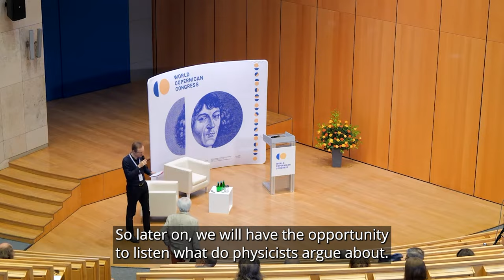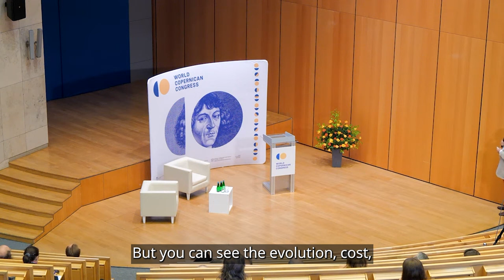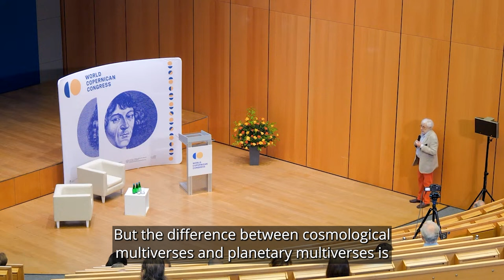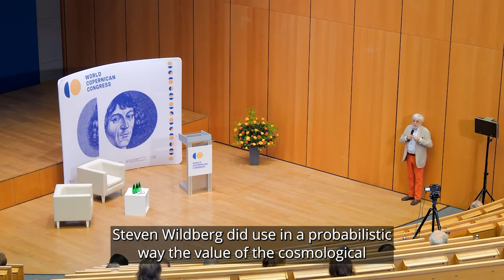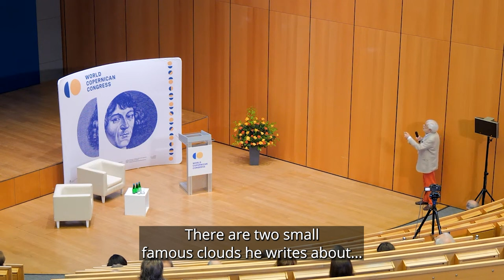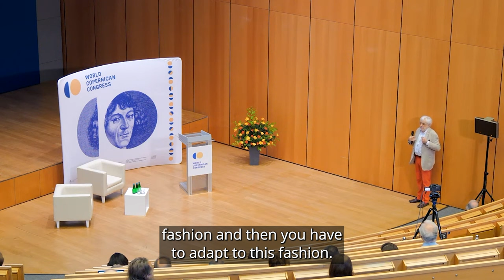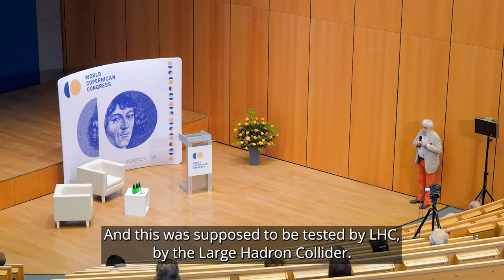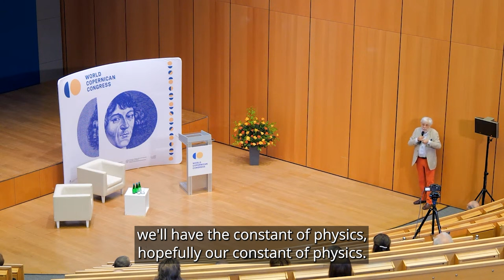Wykład: The Anthropic Principle: A view from Outside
Wykład wygłosił prof. Jean-Pierre Lasota-Hirszowicz